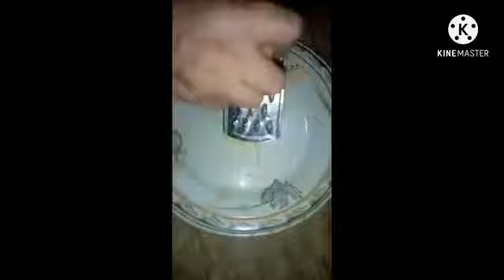Kari pokara at home//Mazedar Kari ka salan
Kari pakora
Kari recipe
Pakora recipe
Aloo pakora
Mazedar Kari ka salan

Ingredients

For Lassi
Half kg yogurt
1.5 litre water
Half pyali besan

For Kari masala
1 onion
1 medium size tomato
1 tb green chilli paste
1tb ginger garlic paste
1 tsp salt
2 tsp red chilli powder
Half tsp turmeric powder
1tsp coriander powder

For pakora
4 medium size potato
Half bowl besan
1 onion
Fresh coriander leaves
1 tb zeera
1 tb coriander
Water as required
1 tsp salt
1 tsp red chilli powder